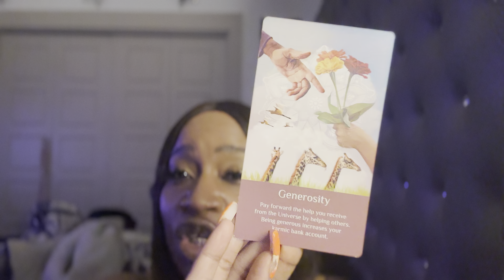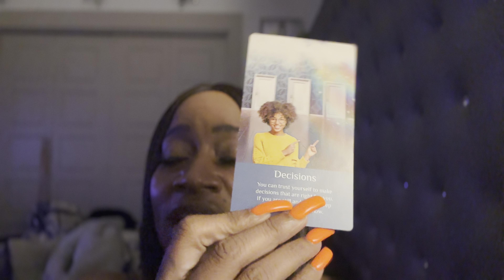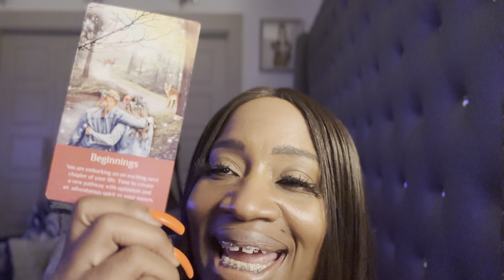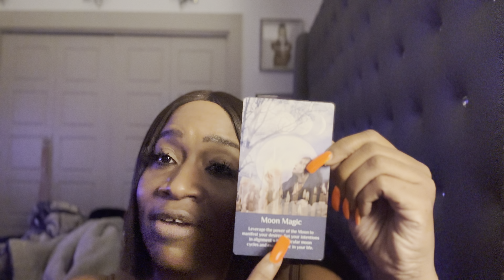Let’s play a lil Tarot with Legendary M$.Tee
If you found this video.. manifest the life you want..
Bounce Legend